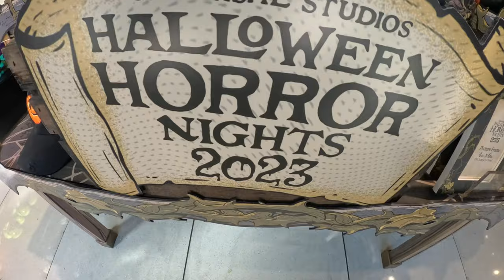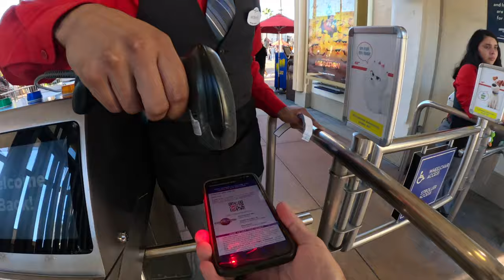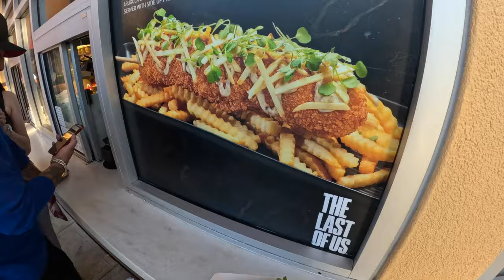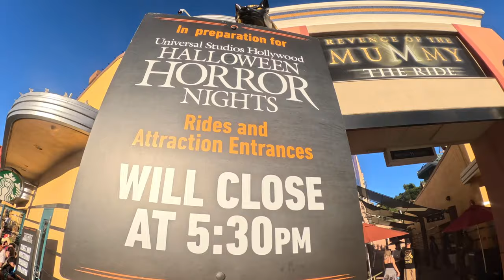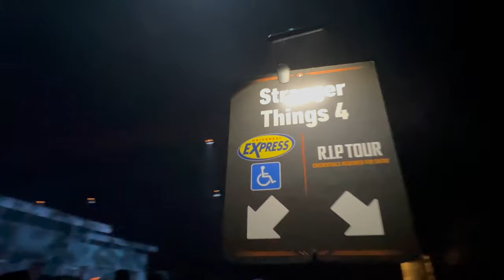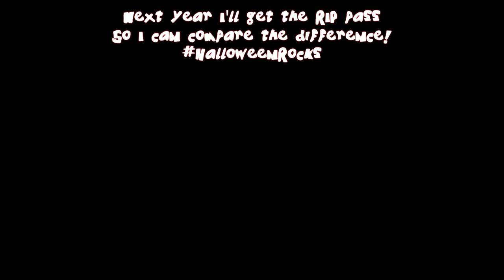Halloween Horror Nights Express Pass Tips You Need - Universal Studios Hollywood!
Join me as I bring you to Universal Studios Hollywood and give you tips using the 2pm entry and additional express pass that sells for over 400 dollars a ticket. This information can be applied to any year you go to Universal to experience the haunts.

⬇️Wanna buy stickers?
⬇️Get T-Shirts, Hoodies, and more!

⬇️My current list of equipment -

- GoPro 12
- GoPro 11
- Canon T7i Camera
- SD Card
- Micro SD Card

Drones:
DJI Air 3 -

If you want to email me about reviewing or showing off a product you make or if you have video footage you would like to share with me then you can email me at.

Thanks
Sean Ozz